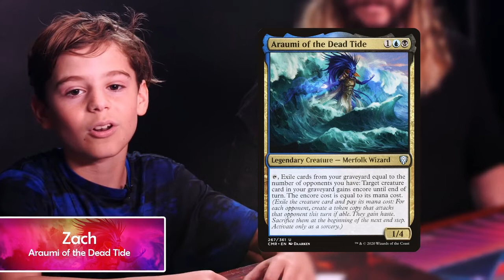Zach on I HATE YOUR DECK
Zachary A goes on to glory at Atlanta's DREAM HACK PRO TOURNAMENT